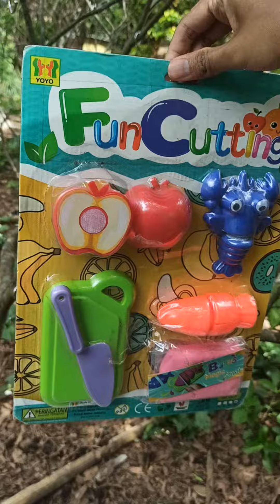Review kitchen toy